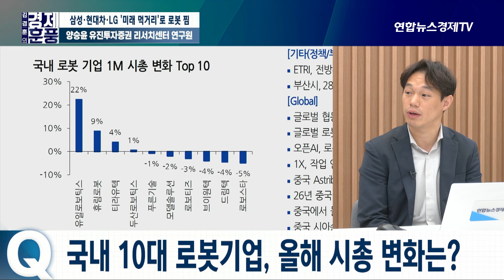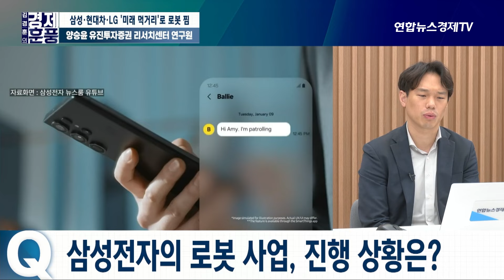‘미래 먹거리’ 로봇 사업 강화하는 기업들...기술 선도하는 ‘중국’ 이길 경쟁력은? (양승윤 유진투자증권 리서치센터 연구원) ㅣ 240610 경제훈풍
💁🏻‍♂️출연:  양승윤 유진투자증권 리서치센터 연구원